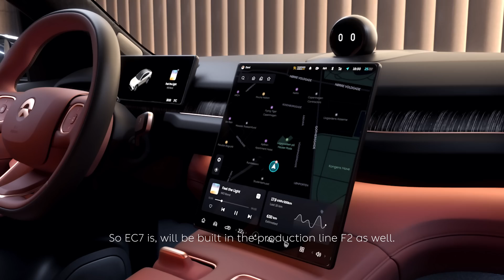House of NIO: EP. 2 at NEO Park with Dr. Shen Feng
Join us in this second episode as we take an immersive tour of NIO's second factory at NeoPark in Hefei.
In an exclusive interview, Dr. Shen Feng, NIO's EVP and Chairman of the Quality Management Committee, reveals insights into our manufacturing operations process. Witness meticulous attention to detail, cutting-edge technology, and commitment to sustainability that make NIO vehicles stand out.

Video Chapters
00:00 - Introduction
01:04 - About NEO Park
04:51 - Production of new models
06:26 - The Future of NEO Park
07:38 - Visits to NEO Park